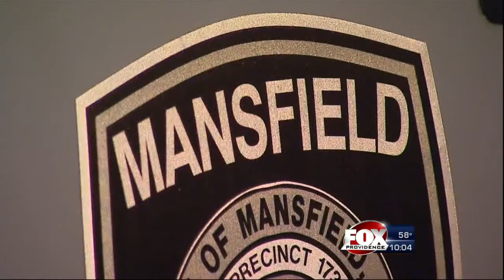Police: Man arrested after attacking woman, child with knife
A man has been charged after police said he allegedly went after a woman and her baby with a knife.